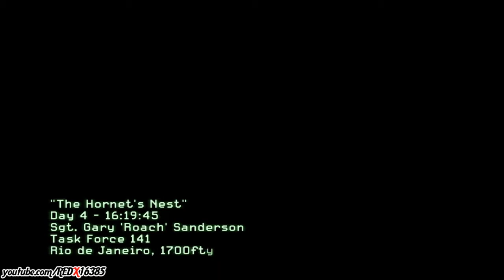Call of Duty: Modern Warfare 2 Walkthrough #07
Game Name: Call of Duty: Modern Warfare 2
Release Date: November 10, 2009
Platform(s): PlayStation 3, Xbox 360 & Microsoft
Publisher(s): Activision
Developer(s): Infinity Ward